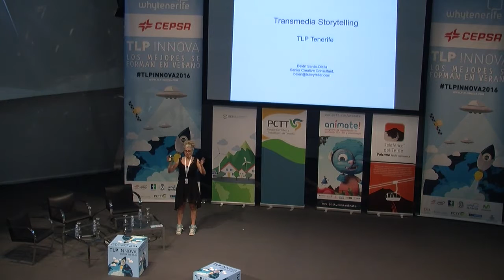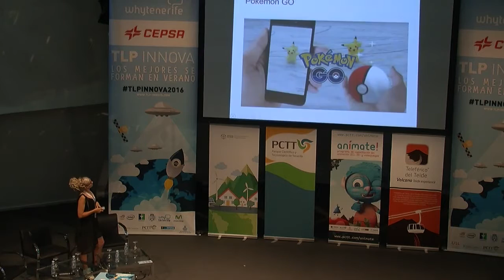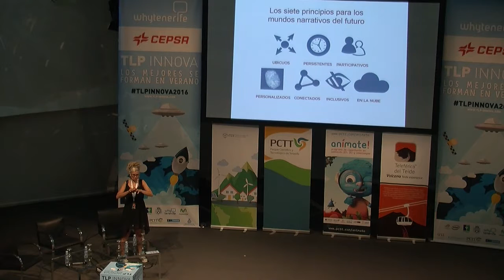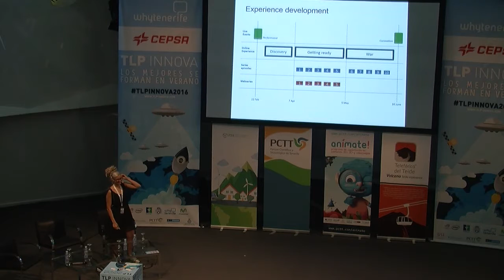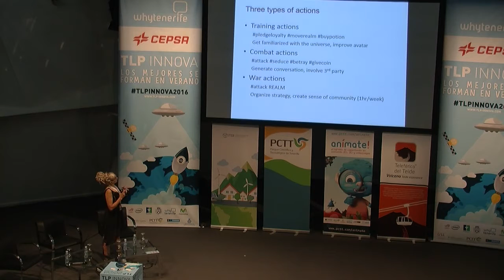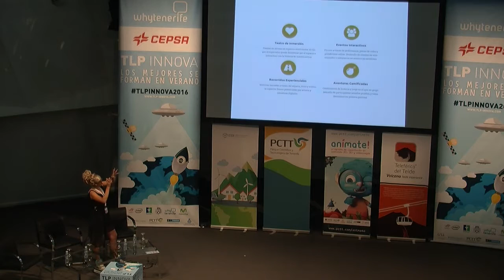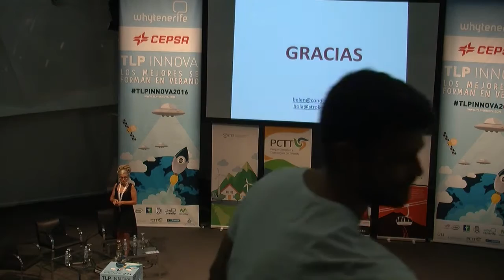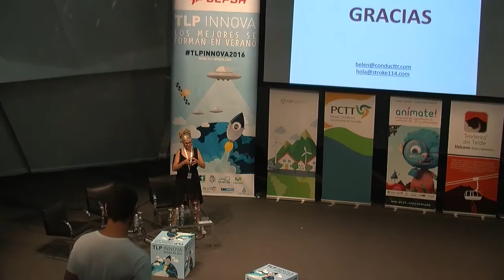TLP Innova 2016 - Qué es el Transmedia - Belen Santa Olalla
Belén Santa Olalla, responsable de la campaña de transmedia de la cuarta temporada de Juego de Tronos, nos contará en que consiste eso que todo el mundo comenta, Transmedia.